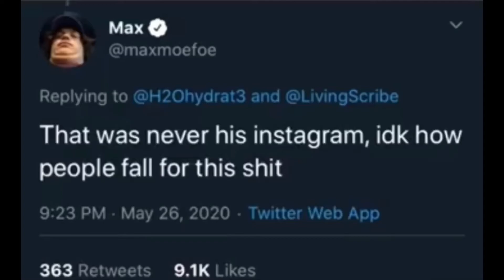The Return of Filthy Frank? Pt.3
After three parts, the final question is: Is filthy frank returning to Youtube?

Miller's start as an entertainer began on his 3 now defunct YouTube channels: DizastaMusic, TVFilthyFrank, and TooDamnFilthy. They consisted of rap songs, swearing, rants, extreme challenges, ukulele performance and a shock humor show titled The Filthy Frank Show, with most of the main characters played by Miller, including the titular character of Filthy Frank. To complement his TVFilthyFrank channel, Miller produced comedy hip hop music under his Pink Guy alias, who is also a zentai-wearing recurring character on The Filthy Frank Show, with his songs featured on the show and his discography spanning two full-length projects and an extended play. Miller's videos had widespread impact, including starting a viral dance craze known as the Harlem Shake, which was directly responsible for the debut of Baauer's "Harlem Shake" song atop the Billboard Hot 100. Many YouTube personalities have made major or cameo appearances on The Filthy Frank Show, including h3h3Productions, iDubbbz, JonTron, Michael Stevens, and PewDiePie.
Miller created the "Filthy Frank" character during his time on his DizastaMusic YouTube channel, on which he created sketch comedy-based content. The channel started gaining popularity after his 2012 conceptualization of Filthy Frank, a character who was described as the anti-vlogger of YouTube by Miller. The first known video on this particular channel (before his creation of the Frank character) was uploaded on 19 June 2008, and was titled "Lil Jon falls off a table". The DizastaMusic channel has over 950,000 subscribers and 164 million views as of April 2020. On 15 August 2014, Miller uploaded a video to the DizastaMusic channel, announcing that he would not be posting any more video content onto the channel, under the risk of losing the channel due to the numerous copyright and community strikes it received.

On Miller's channel, TVFilthyFrank, he had many different series on his channel, such as "Food" (和食ラップ), "Japanese 101", "Wild Games" and "Loser Reads Hater Comments". This channel currently has a total of 7.04 million subscribers and 1.02 billion views as of April 2020. Miller opened a third channel, TooDamnFilthy, on 1 July 2014. On this channel he had two series, "Japanese 101", which is also featured on his main channel, and "Cringe of the Week", which is usually abbreviated to "COTW". As of April 2020, TooDamnFilthy has 2.1 million subscribers and 282 million views.

On 27 September 2017, Miller announced the release of his first and currently only book, titled Francis of the Filth, which addresses things uncovered in The Filthy Frank Show, and serves as a culmination of the series.

On 29 December 2017, Miller released a statement on Twitter explaining that he had stopped producing comedy, including Filthy Frank, due to both "serious health conditions" and his personal lack of interest in continuing the series. In September 2018, Miller stated in a BBC Radio 1 interview that he had no choice but to stop producing comedy due to his health condition.